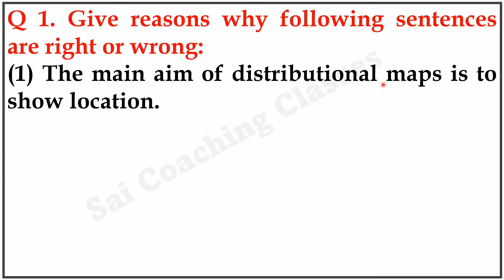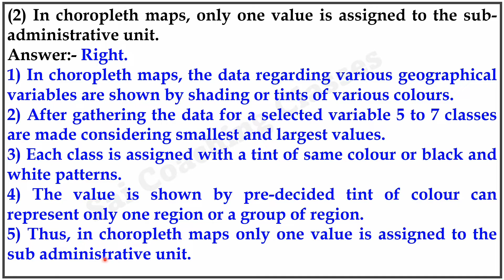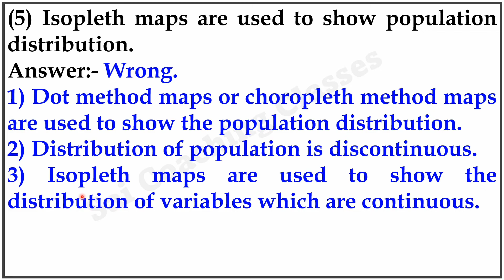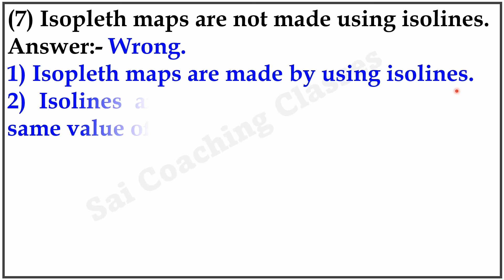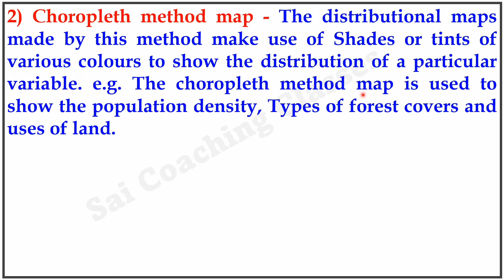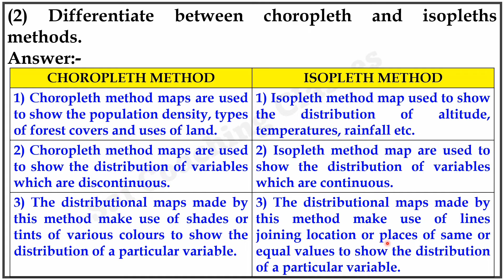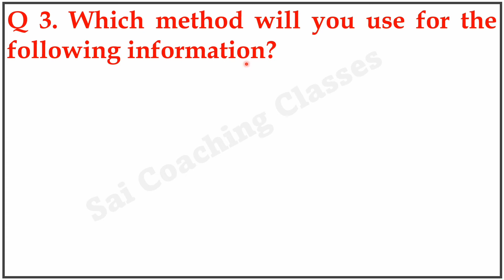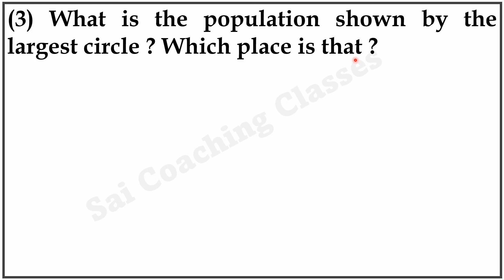Distributional maps questions answers class 9th Std Geography Chapter 1 maharashtra board